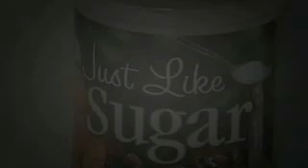H. Reginald McDaniel, MD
Dr. Reg McDaniel is a graduate of the University of Texas Southwestern Medical School & has spent 20 years practicing anatomical & clinical pathology, including positions as the Director of Pathology & Laboratories and Director of Medical Education at Dallas-Ft Worth Medical Center. In 1981 he began research at Fisher Institute for Medical Research using a bean extract to stimulate the immune system.  In 1985, he aided in the work of scientists that had isolated the active principle of the Aloe Vera Plant, and conducted the first government-monitored studies in humans using this glyconutrient, aloe polymannan (manapol®),  conditions through the nutritional support of normal biochemistry under gene control!  In 1996, the American Naturopathic Medical Association recognized this work with their annual “Discovery of the Year Award”.  Dr. McDaniel was a consultant to Carrington Laboratories for 9 years, Medical Director for Mannatech, Inc. for their first 8 years, and he was the Health Science Consultant to Manna Relief Ministries for 4 years. Currently, Dr McDaniel is Director of Research at Fisher Institute for Medical Research and Director of Research at Wellness Quest, LLC. He has published numerous educational papers on the effects of glyconutritionals in relation to various conditions.